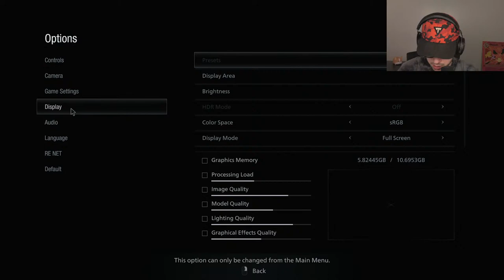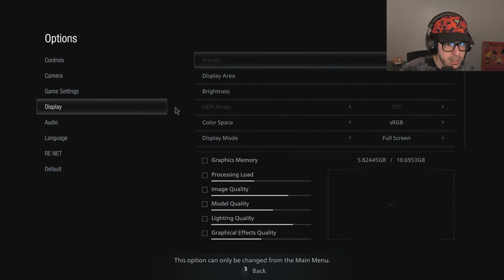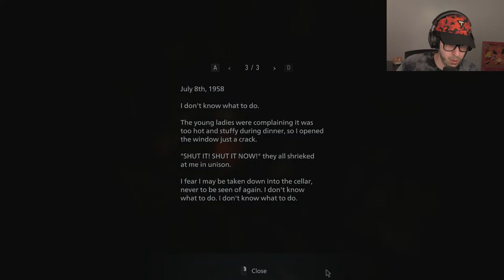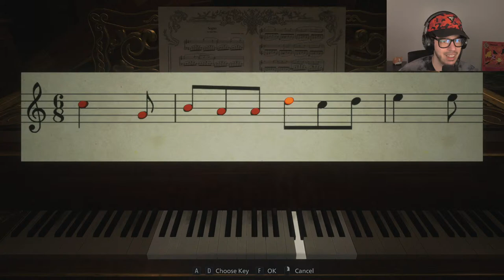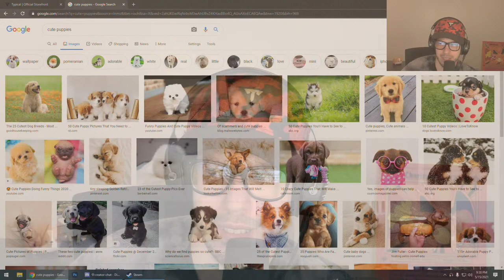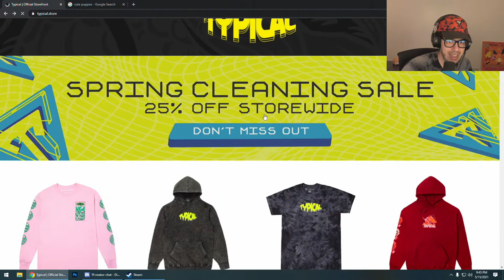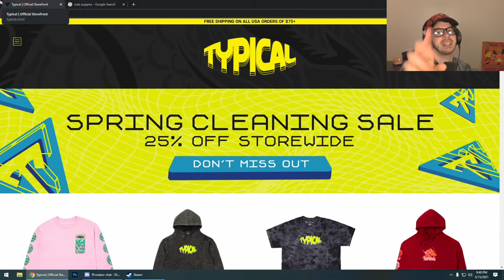RESIDENT EVIL 8 VILLAGE w/ MY GIRLFRIEND! (Part 1)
New Resident Evil 8 Village part 1 gameplay walkthrough with my girlfriend live stream by Typical Gamer!